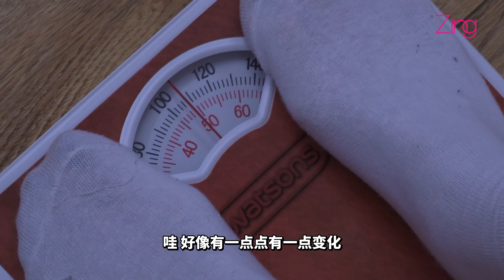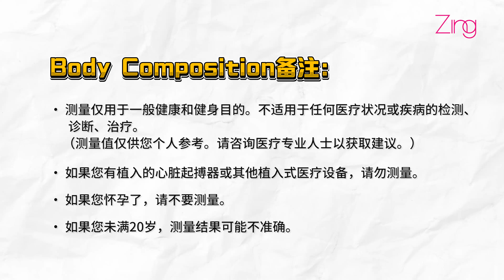连续做了5天刘耕宏女孩！爆汗神曲真的可以减肥？Galaxy Watch4 全身测量数据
挑战连续5天当刘耕宏女孩终于结束啦！来一起看看我的体重有没有”棒棒声“掉秤吧！！！

刘耕宏女孩来交作业啦！5天挑战全靠着Samsung Ecosystem
🎧听歌用上的是 Galaxy Buds2
📱视频播放用Samsung Galaxy S22 Ultra和查看更多的详细数据
⌚每次运动都戴着Galaxy Watch4 Classic和运动后检查Body Composition
💧有了Samsung Ecosystem，全天都不会再忘记喝水啦！